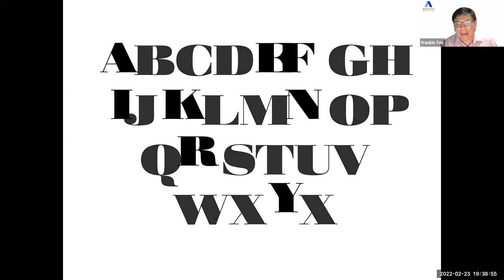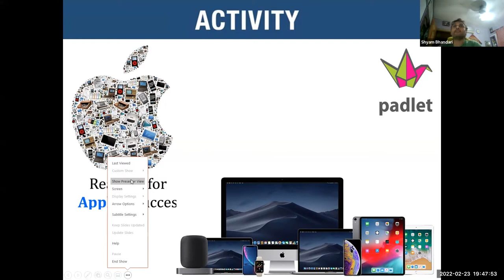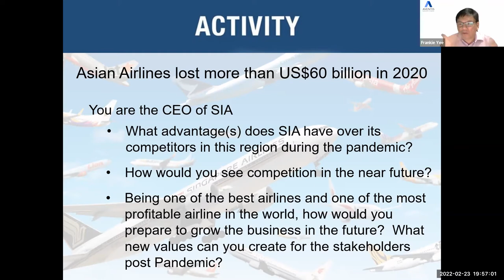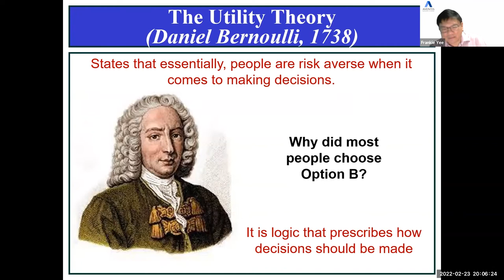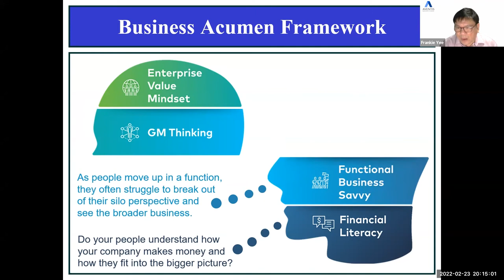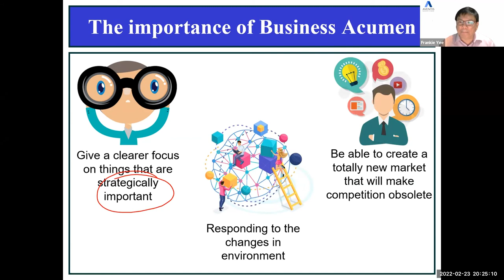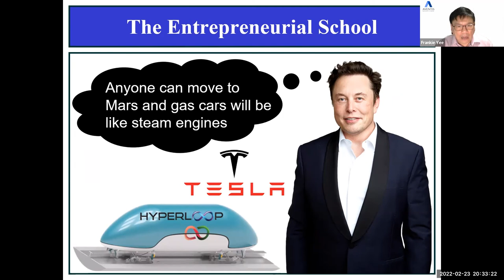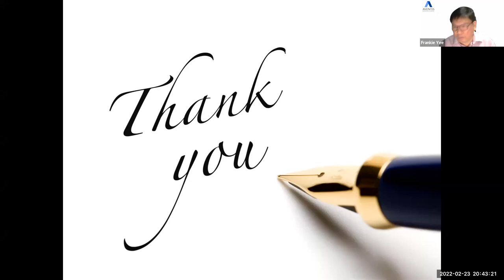Business Acumen - A Critical Concern of Modern Leadership Development